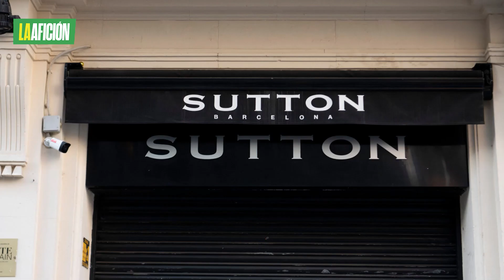Estatua de Dani Alves en Brasil es vandalizada tras darse a conocer su sentencia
El caso del exfutbolista brasileño causó revuelo a nivel internacional, por lo que algunos vecinos de la zona Juazeiro piden que retiren la obra por segunda vez.